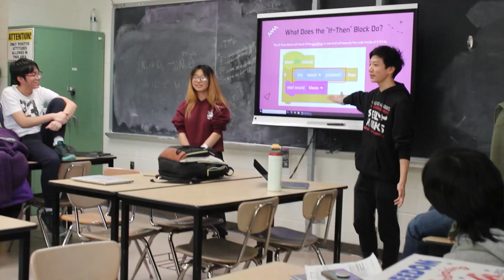Steel Hawks February Recap | 2024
Welcome to the Steel Hawks' 2024 February Recap where we give you a glimpse into the long build nights, outreach events, and fun memories that we make!

The Steel Hawks, also known as Team 2601 is Townsend Harris High School's FIRST Robotics team. Located in Flushing, NY, the Steel Hawks compete annually in the FIRST Robotics Competition (FRC) after spending weeks designing, building, and programming a robot to compete and perform assigned tasks in the form of a game. Before and during those weeks, our team works to raise funds, gain business partners and sponsors, and turn a team into a brand.

As a part of our efforts, we strive to inspire our peers to be leaders in the fields of science and technology as well as to show our community the importance of these subjects in advancing toward the future. In addition, every team member seeks to display "Gracious Professionalism" and "Coopertition" in whatever we do. But most importantly, the Steel Hawks never forget to have fun!

CREDITS:
Eric C. - Editor, Videographer
Steel Hawks Media Team - Videographer